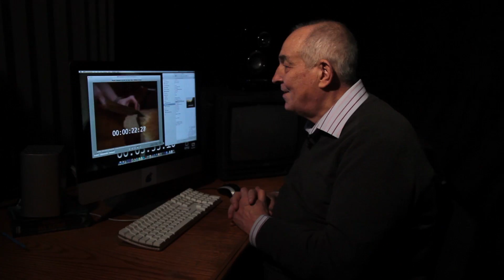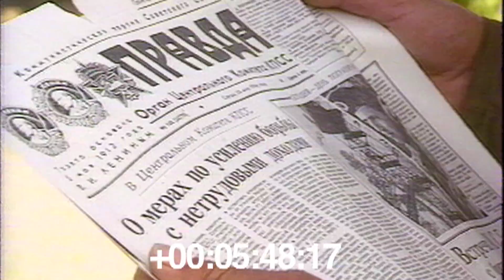1986. Побут ліквідаторів.